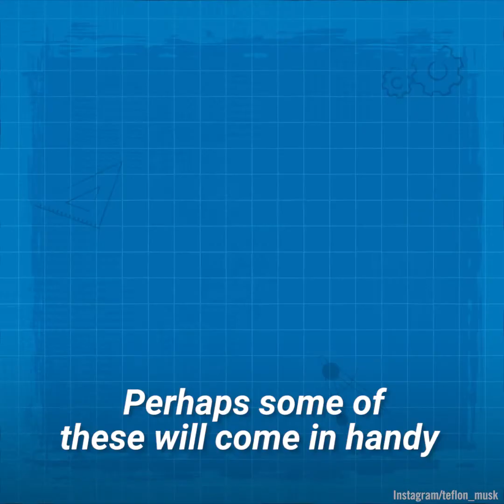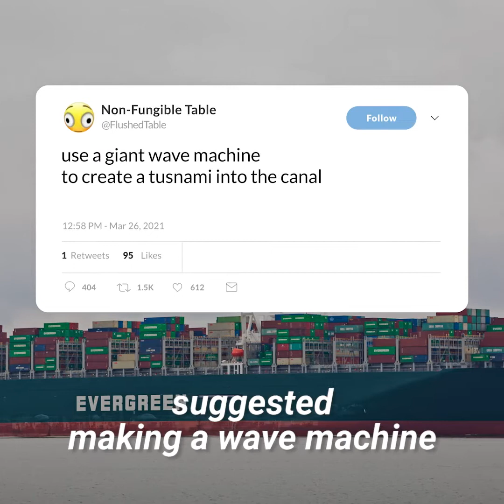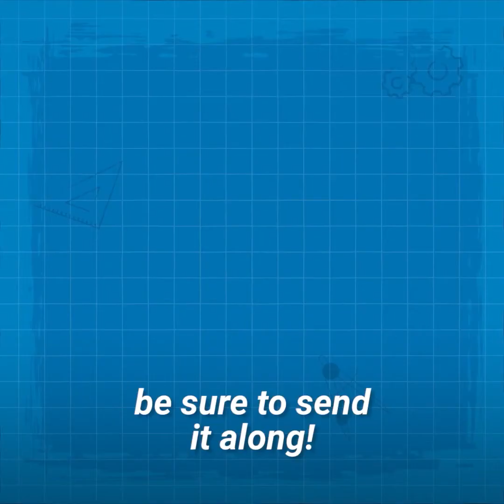Evergreen ship blocks plan on sue canal?